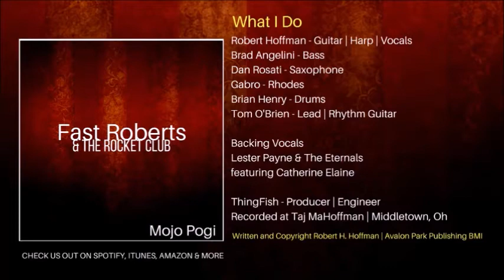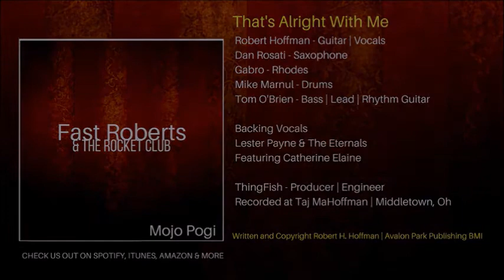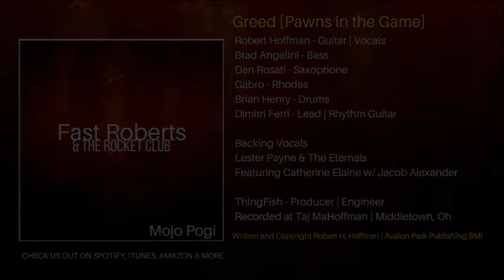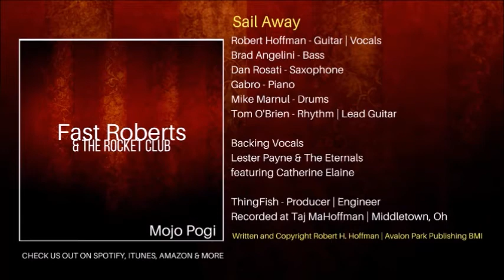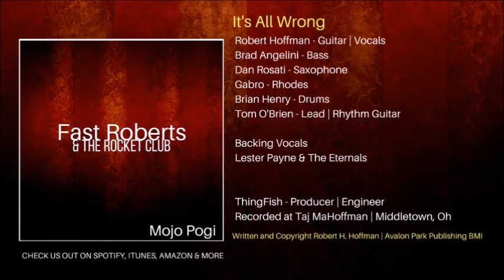Mojo Pogi [FULL ALBUM] - Fast Roberts & The Rocket Club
Tracklist
Perfect For Me
You Ain't the Only Fish
That's Alright With Me
Greed (Pawns in the Game)
120 BPM
Sail Away
Broken Before
So Sad
It's All Wrong
Yesterday's Noose

COMING IN DECEMBER TO SPOTIFY, AMAZON, ITUNES, ETC.

DOWNLOAD THEIR FIRST ALBUM BELOW

Written and copyright Robert H. Hoffman/Avalon Park/BMI and for free noncommercial use only